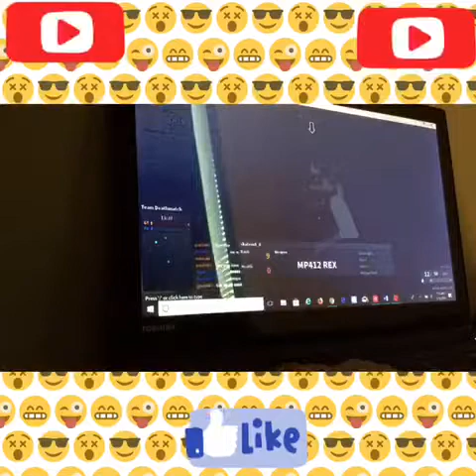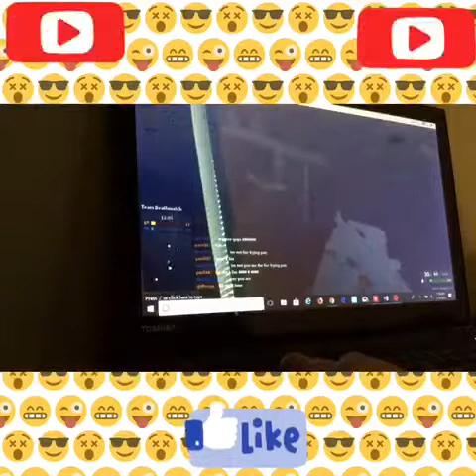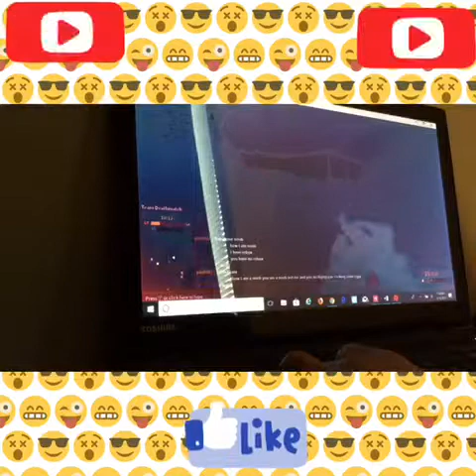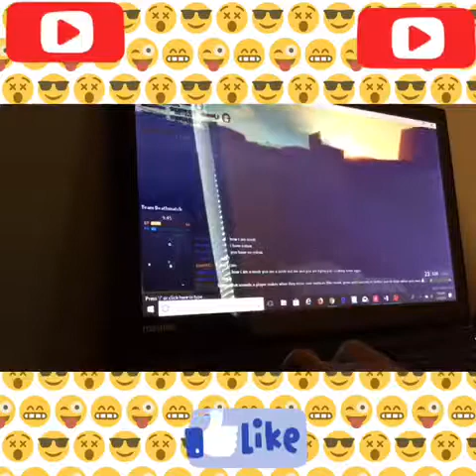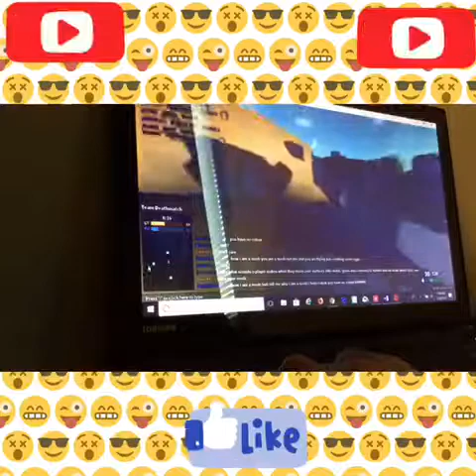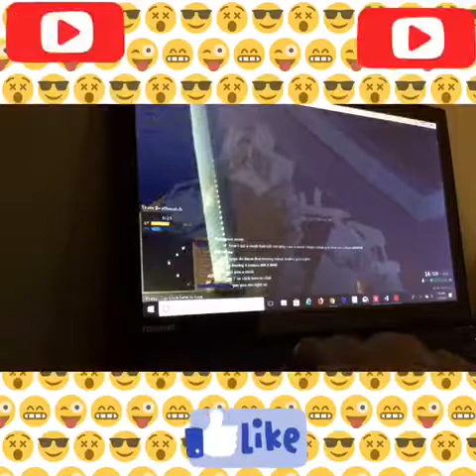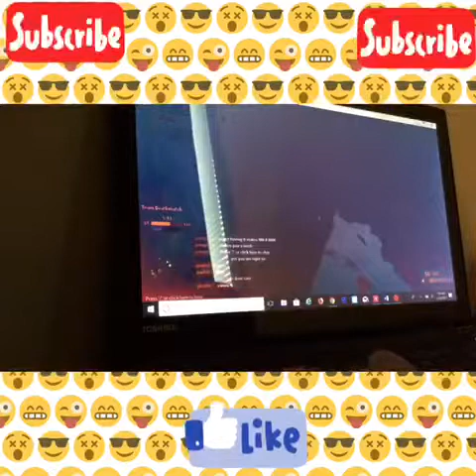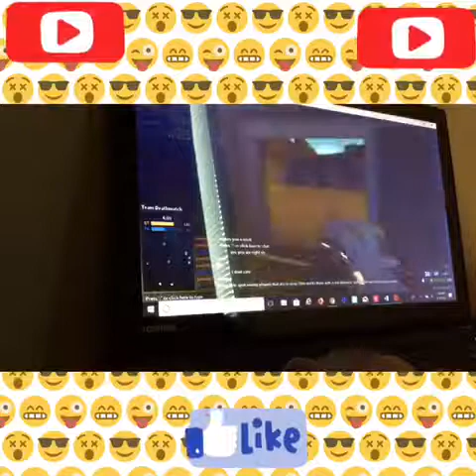OMG PHANTOM FORCES ROBLOX!!!